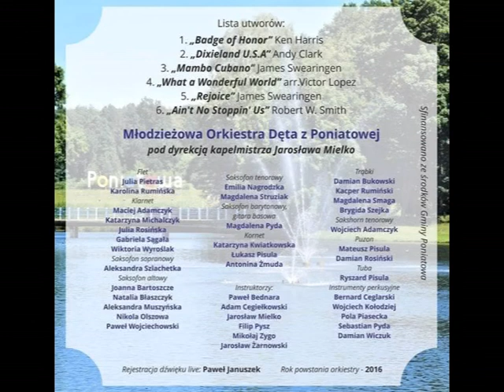,,Rejoice" James Swearingen- Młodzieżowa Orkiestra dęta Poniatowa